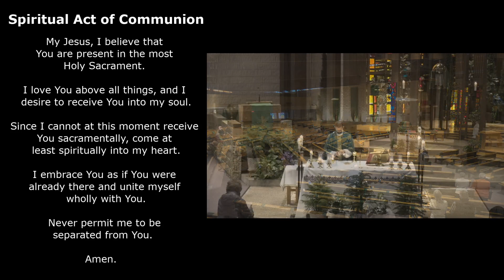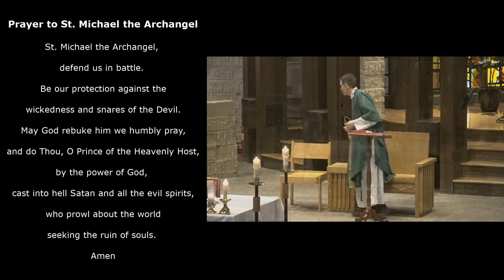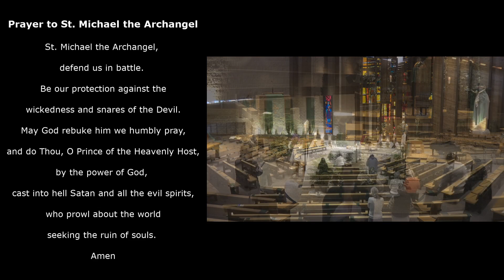Daily Mass (2/16/21)